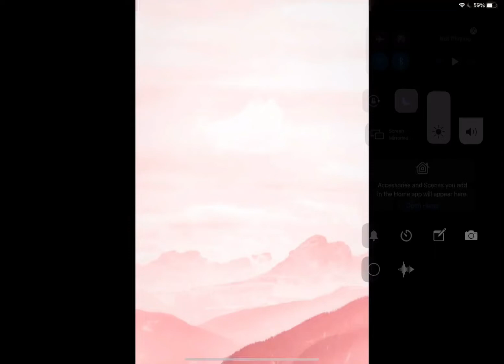My friend in PKXD forever